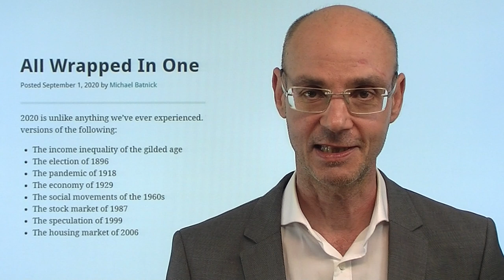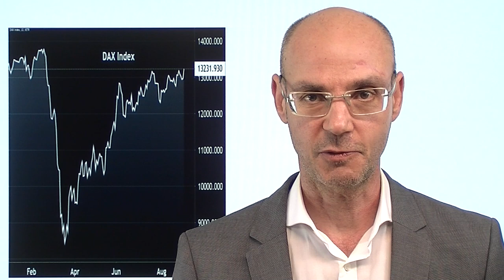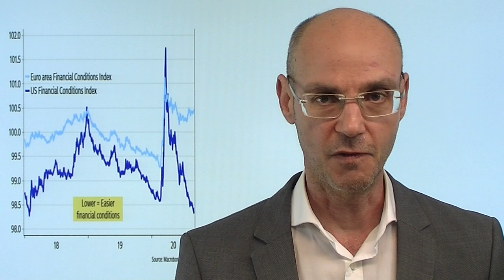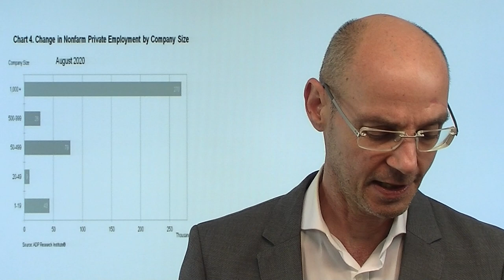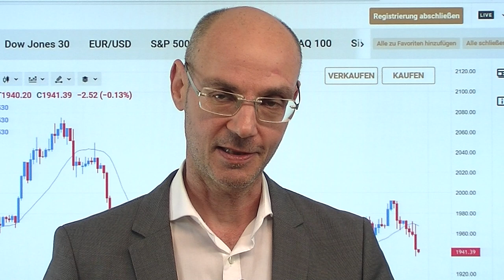Das irre Jahr 2020 und die Geschichte! Marktgeflüster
Das Jahr 2020 ist durch die Coronakrise ein irres Jahr - es wiederholen sich wie im Zeitraffer Ereignisse und Tendenzen aus der Vergangenheit. So hatten wir eine Pandemie wie 1918, eine Wirtschaft wie 1929, soziale Unruhen wie in den 1960er-Jahren (in den USA), einen Crash der Aktienmärkte wie 1987, eine folgende massive Hausse wie im Jahr 1999 - und derzeit einen Immobilienboom in den USA wie im Jahr 2006 kurz vor der Finanzkrise. Und wer weiß, was im Rahmen der Coronakrise im Laufe des Jahres noch alles passiert! Heute der Dax extrem stark, dagegen die Tech-Werte wie Apple und Tesla plötzlich unter Druck - war die Rally dann doch zu krass und zu schnell bei großen US-Tech-Aktien?
Sehen Sie dazu auch den Artikel "Coronakrise: Das schleichende Ende des Kapitalismus hat begonnen" bei finanzmarktwelt.de